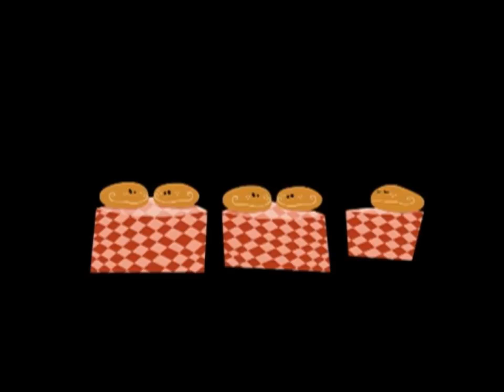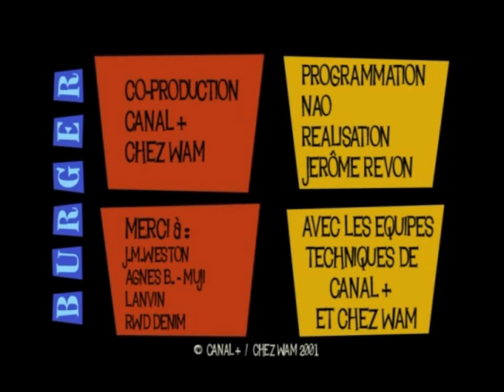Burger Quiz - Chantal Lauby, Gérard Darmon, Michel Muller, Dominique Farrugia - Episode 73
Burger Quiz - Episode 73
Présenté par Alain Chabat
Invités :
Chantal Lauby, Gérard Darmon, Michel Muller, Dominique Farrugia